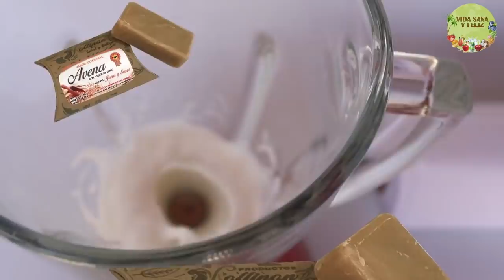✅Sólo Mezcla tu Crema Nivea 💦y Sábila🌿 y Me Vas a Dar Las Gracias🍚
El día de hoy les tengo una receta para hacer una crema casera de aloe- vera, esta receta es de mi madre, que el otro dia la descubrí fabricándola y le pregunté como la hacia.

Me dijo que se puede usar Nivea body milk, manos o cara… Solo tienes que verle la piel de la cara a mi madre...

Y que para sacarle todo el partido a la planta, esta tiene que haber florecido. Para lo que la planta debe tener entre 3 y 5 años.

¿Estás lista para preparar esta crema? Pues busca lápiz y papel para que tomes nota, no sin antes darle al botón de Suscribirse y activar las notificaciones en la campanita para que no te pierdas ninguno de nuestros nuevos vídeos.

¡Empezamos!

Bien, para realizar esta crema debemos tener estos ingredientes:

* Un tarro de crema hidratante NEUTRA, les sirve también la TIPICA CREMA NIVEA, QUE NO EXPERIMENTA EN ANIMALES, de 150 -200 gramos. (Elige una que tenga buen olor)
* Un tarro de la misma capacidad pero vacío y limpio.
* 3 cucharadas soperas de aceite de oliva virgen.
* 2 hojas de aloe vera. (150 gramos una vez limpias)

PREPARACIÓN:

* Corta 2 hojas desde la base del tronco.
* Lávalas concienzudamente y cuídate de no pincharte con las espinas.
* Quita las espinas de los lados.
* Retira la piel verde y gruesa de ambos lados, dejando solo la parte transparente del centro. (Cuida de que no quede nada de la piel verde, porque seria desagradable encontrártela cuando te pongas la crema)

* Enjuaga la pulpa transparente para retirar parte de la baba del pelado. (Esto evitara la oxidación de la crema) Extraele el agua sobrante con papel de cocina.

* Pon la pulpa del aloe en el vaso de la batidora y bátela hasta hacer una mousse.

* Añáde las 3 cucharadas soperas de aceite de oliva y bate de nuevo con la batidora hasta que este todo mezclado.

* Añádele toda la crema hidratante y bate de nuevo hasta que este perfectamente mezclada, unos 2 minutos.

* Rellena los 2 tarros con la crema resultante.

* Ponle las tapas. Y . . . ya esta lista para su huso.

Te recomiendo que te hagas la cantidad de crema que necesites para unos 2-3 meses. Para que las cualidades del aloe no desvanezcan en el tiempo. Cuando se acabe puedes hacerte mas. Ya ves que es muy sencilla de hacer.

* También puedes guardar un pedazo sin pelar, dentro de una bolsa limpia en la nevera o congelar un trozo y usarlo cuando lo necesites. Como tratamiento especifico para la piel.

Bien, ahora que ya tienes la receta, pasemos a conocer los mejores beneficios de estos 2 ingredientes:

Pero primero quiero que me digas desde qué parte del mundo nos estás visitando. Quiero conocer tu hermoso País y enviarte un saludo así que no dejes de comentar.

La Sabila es una planta que las puedes usar para diferentes cosas ya seas que la hayas comprado o la tengas plantada en tu casa cualquiera de las cosas es valida que solo necesitaremos su gel. pero debes de recordar que antes de probar este producto natural debes de asegurarte no ser alérgica puedes hacer una prueba rápida en tu muñeca ya que si no sientes picor o no ves rojizo después de 2 minutos podrás disfrutar de el sin ningún tipo de consecuencia.

1    Quemaduras: es perfecta para cicatrizar las quemaduras ya que Con su gel tiene este poderoso poder, lo que tienes que hacer es cortar un trozo de tu planta deja que escurra un poco el yodo y procede a cortar ese trozo lateralmente.

 luego de haber corta con una cuchara fácilmente extraes el gel y aplicas en el área afectada.

   2. Imperfecciones del rostro: cuando hablamos de imperfecciones nos referimos a los granitos y todas esas marquitas cuando nos atrevemos a recurrir a nuestras uñas de las cuales es un ERROR FATAL ya que solo nos dejan esas marcas no deseadas . utilizando el mismo procedimiento podrás así tener una cara suave. recuerda hacer la prueba de alergia ya que no queremos que lo barato nos salga caro.

3. Cuidado del cabello: para el cuidado del cabello es fantástico ya que si lo sientes opaco, sin vida, quebradizo yo lo recomiendo ampliamente por que a mi si me funciona . el procedimiento es el mismo a utilizar solo necesitaremos el gel o si lo quieres hacer sin untar el gel si no diferentemente después de cortada también lo puedes hacer . la recomendación fundamenta es que lo hagas despacio comenzando de abajo hacia arriba para que sea mas fácil de aplicar en el cabello y capa por capa, si quieres puedes hacerlo de la mitad del cabello hacia abajo o simplemente desde la raíz hasta las puntas. deja actuar 25 minutos y retíralo con agua tibia y lavo como lo tiendes a hacer. NO LO HAGAS CON AGUA FRÍA , en mi caso mi pelo quedo mal y fue difícil de retirar.